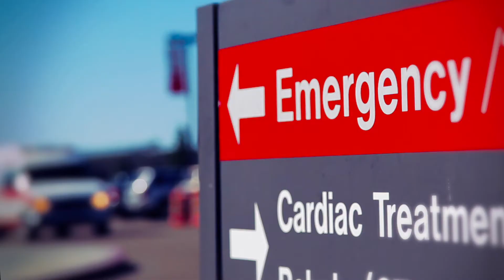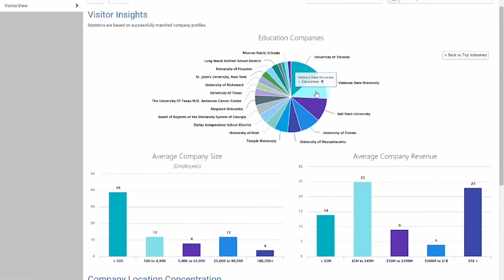MultiView Review - American College of Emergency Physicians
See what our decade-long partner, the American College of Emergency Physicians, has to say about the relationship with MultiView and the publishing products we create for them.